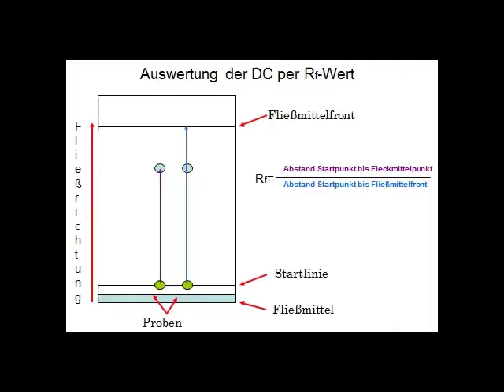Chemie Chromatographie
Dieses Video zeigt eine typische Stofftrennung mittels Flitration